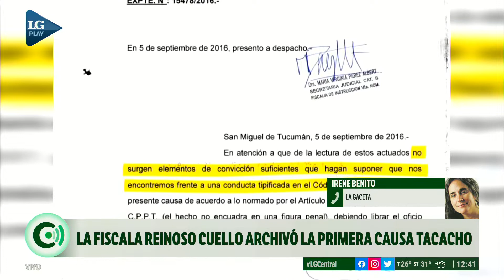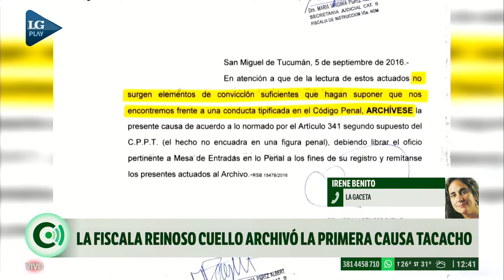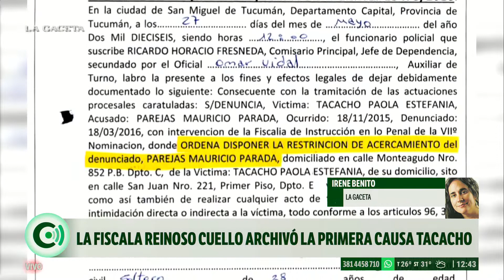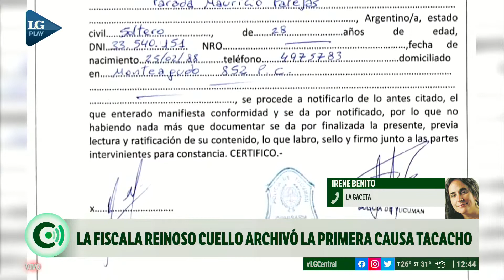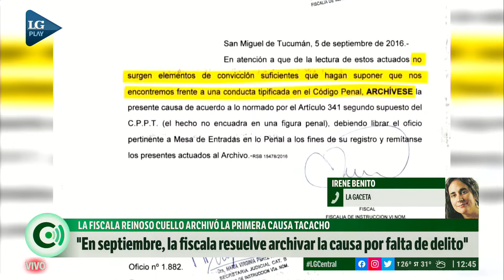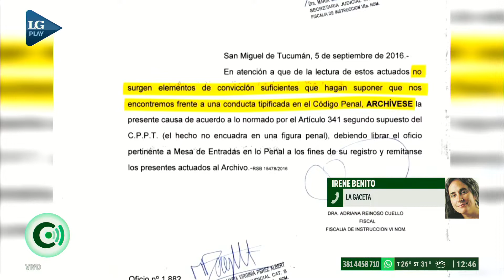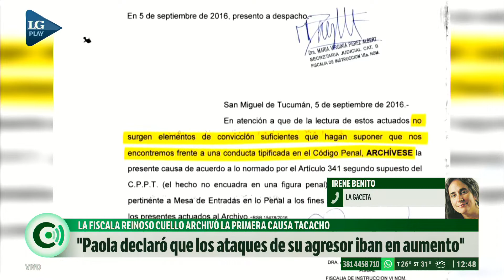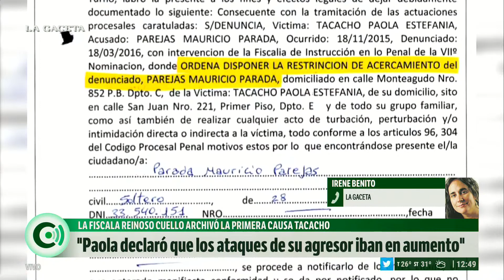La fiscala Reinoso Cuello archivó la primera causa “Tacacho” sin investigar a Parada Parejas